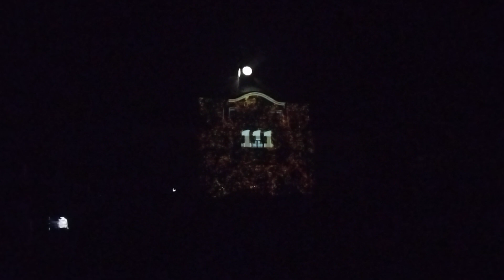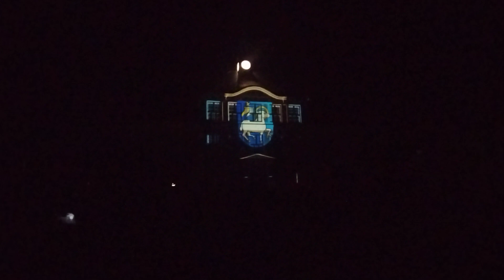Videometing Show - Velké Poříčí (City in Czechia)